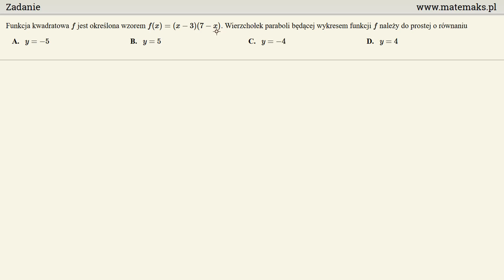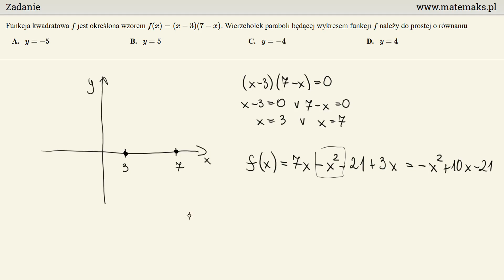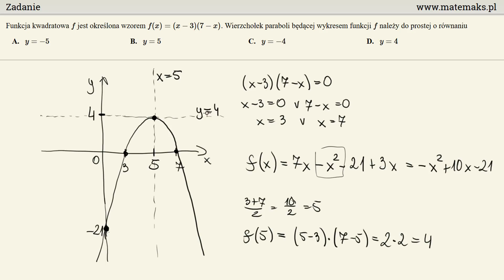Zadanie - parabola, wierzchołek, prosta